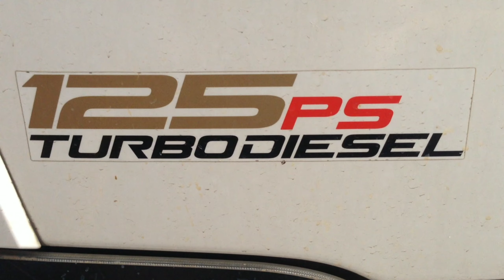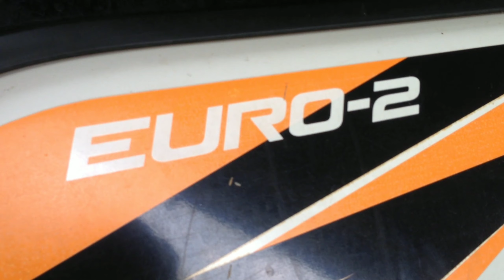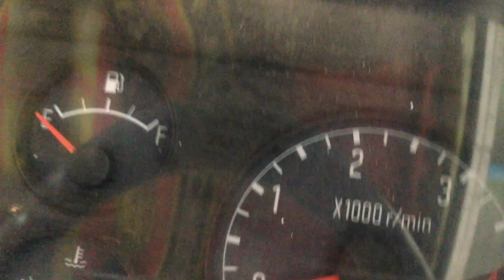Isuzu 125 PS turbo Intercool Diesel